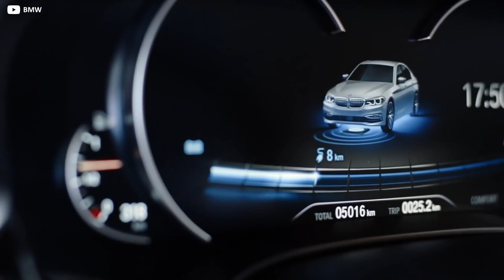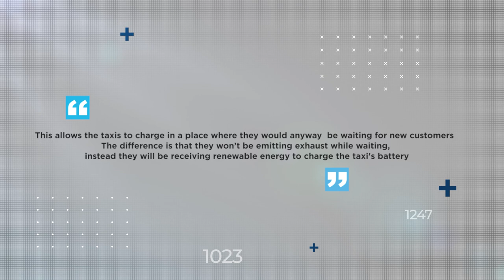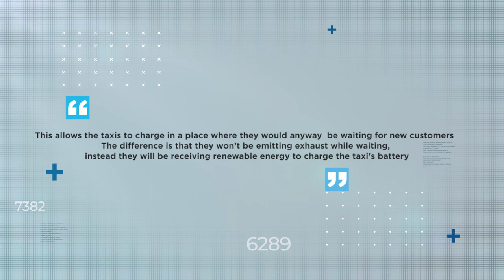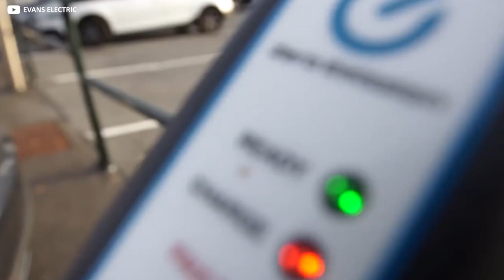Norway's Wireless Charging Roads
As electric vehicles become more and more prominent on our roads - and charging capacity more and more of an issue - Norway has come up with a clever, broad-view solution for its fleet of taxis, called ‘ElectriCity’. In the future, it might take in far more vehicles, too.

The Nordic country has already committed to requiring all  new cars sold from 2025 onwards are electric, and intends to build an entirely emission-free taxi service to assist in its lofty aims.

With charging time an efficiency limiting factor for electric commercial vehicles in particular, they’ll be doing this by charging the cabs wirelessly, through the taxi rank they sit on, as the taxis wait to be hired.

This saves in several ways: no need to hunt out an available charger, no need to wait separately for a charge and to be hired, and no need to even plug in or unplug when a fare arrives, all of which save precious time in which to earn. In the industry, after all, time is money.